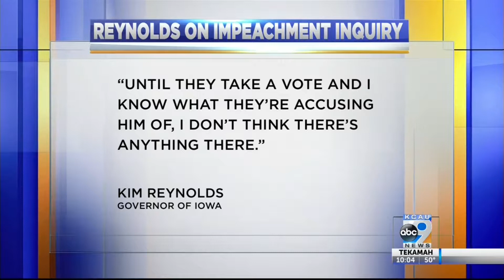Reynolds on Impeachment Inquiry